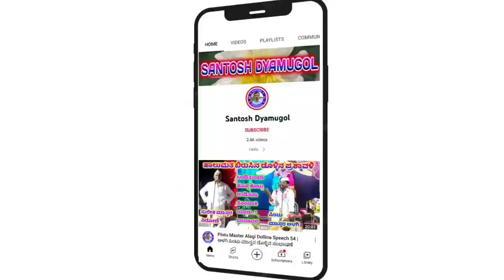Daigonda Gaudara Habba 05 || ದೈಗೊಂಡಗೌಡರ ಹಬ್ಬ ಭಾಗ:-0೫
ಡೊಳ್ಳಿನ ಪದಗಳು

  "ದೈಗೊಂಡಗೌಡರ ಹಬ್ಬ"

"ಇಂಗಳೇಶ್ವರ" ಗ್ರಾಮದಲ್ಲಿ ನಡೆದ ಕಾರ್ಯಕ್ರಮ

ಮಾಯಣ್ಣ ಪುಜಾರಿ ಹಡಗಲಿ

"ಕರಿದೇವರ ಕರಿಕಟ್ಟಿದ ಹಬ್ಬ "

"ದೈಗೊಂಡಗೌಡ ತನ್ನ ಮನೆ ದೇವರಿಗೆ ಹೋಗುವ ಸನ್ನಿವೇಶ"

ದೈಗೊಂಡಗೌಡರ ಹಬ್ಬ
Daigondagaud Habba